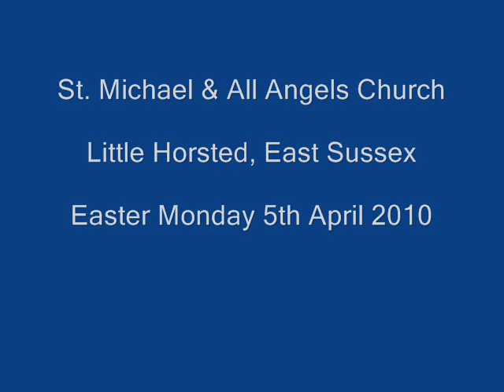St Michael & All Angels Church Little Horsted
I visited Little Horsted for the very first time on Easter Monday and was pleased to find an attractive Church with Daffodils scattered around, so my little camera was soon working on a video to share with you.

The Music is the Classical "Gymnopedie No. 3" played by Lisa Spector.